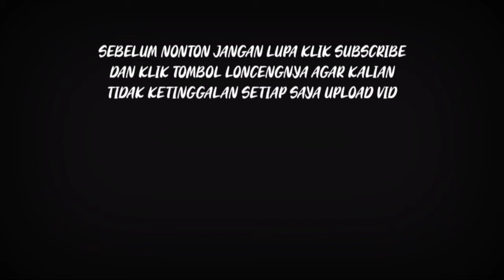KALIAN MAU UMROH⁉️Ikuti Giveaway Dari Po Haryanto ||Famgath 2022 Ada Tiga Pilihan Kota Tujuan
po haryanto akan adakan giveaway dengan hadiahnya yaitu pergi umroh ikuti terus perkembanganya di ig mas rian mahendra dan youtube haryanto official dan bocoran dari mas rian mahendra famgath tahun 2022 ke kota manakah tonton terus video penjelasan dari bos moeda